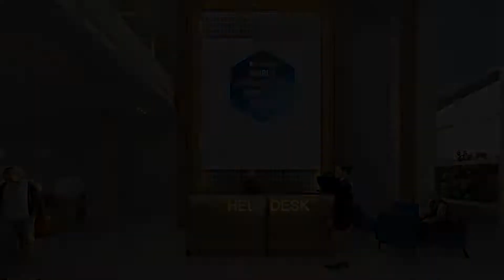Shri Suresh Prabhu - World Intellectual Property Forum 2020 (Virtual Conference)